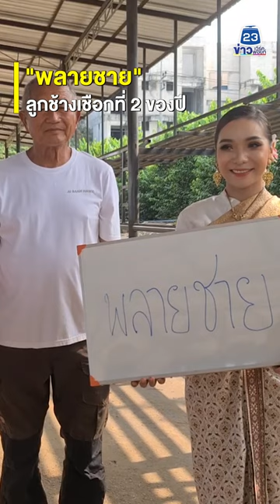รับขวัญ "พลายชาย" ลูกช้างเชือกที่ 2 ของปี